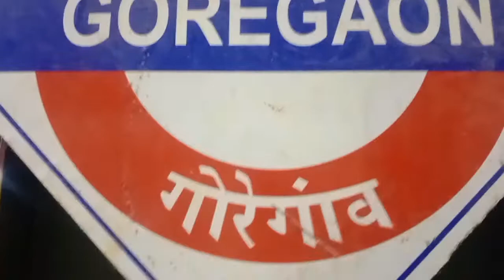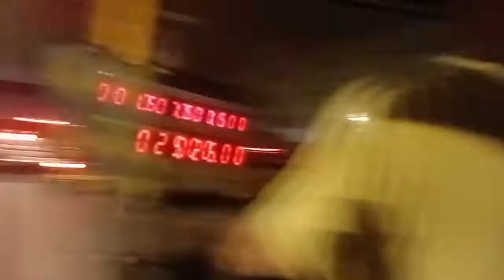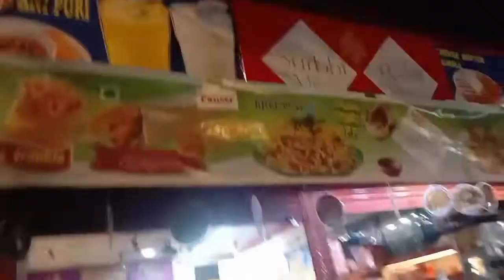रिक्षा वालो का नाटक | बाच्चो के साथ का सफर पनवेल से गोरेगाव | Panvel v/s Goregaon v/s Malad oberoi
train ka safar bache ke saat

पनवेल पासून गोरेगाव |Panvel v/s Goregaon v/s Malad ka safar | oberoi mall Malad | dindoshi | pimpri

attend birthday party
रिक्षा वालो का नाटक | बाच्चो के सात  का सफर पनवेल से गोरेगाव | Panvel v/s Goregaon v/s Malad oberoi

rickshaw nai milta
upar se itna traffic